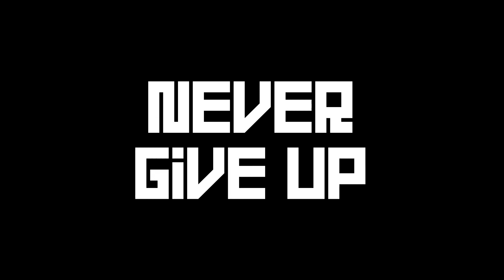Zero's To Hero's *NEVER GIVE UP* | RUST | Scuffed Boys :3 ~ S3 EP9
In this episode of Season 3 Rust the fresh wipe did not go in our favour!!! For the first 2 or 3 hours we were destroyed repeatedly by people in our area who had much luckier starts than we did.

The KEY to rust is not to give up however, although we were down we weren't out. Lady luck threw us a bone just when we needed her!

If you want to join me when I'm live streaming you can hit the BELL next to the subscribe button on YouTube or set it to get notifications on twitch to be alerted when I go live!

Peace out, One Love!